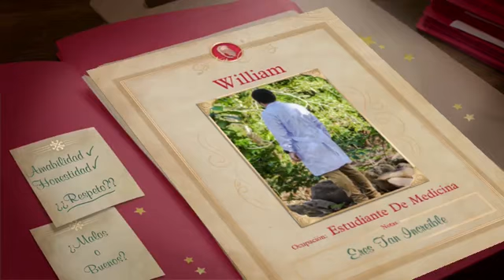ME DESEO FELIZ NAVIDAD